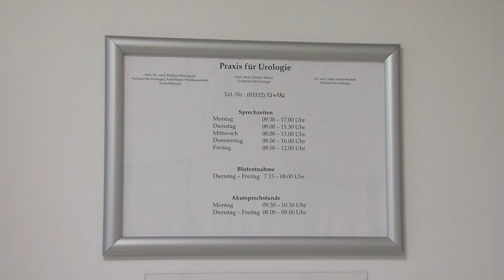Asklepios Klinikum Uckermark: Ein Nierentumorpatient berichtet über seine Operation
Asklepios Klinikum Uckermark: Ein Nierentumorpatient berichtet über seine Operation. Im Asklepios Klinikum Uckermark erfolgt die initiale Behandlung, die Operation und die Tumornachsorge in der Regel durch den gleichen Arzt, was Patienten als sehr angenehm empfinden.

Ein wichtiger Baustein für die Behandlungsqualität besonders bei onkologischen Patienten ist die Interdisziplinarität. Die interdisziplinäre, telemedizinische Tumorkonferenz am Asklepios-Klinikum Uckermark ist zentraler Ausgangspunkt für die Behandlung der onkologischen Patienten.